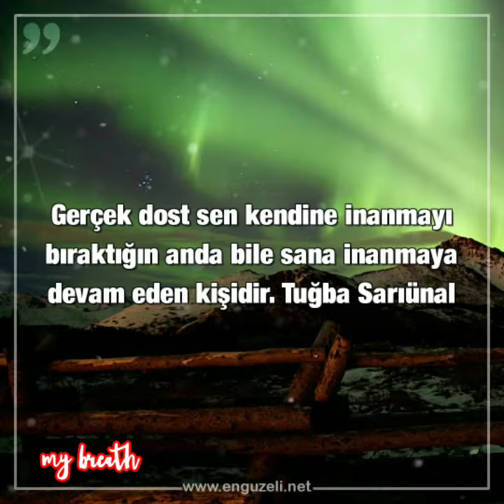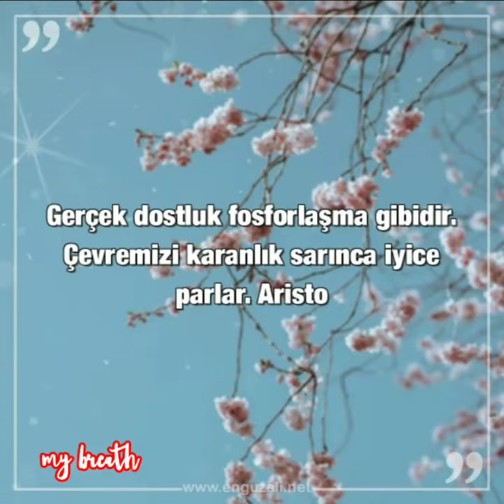Whatshapp durum ❤anlamli ve manalı sözler2021 ❤👉 gerçek dost herkes çıkıp gittiğinde gelendir 👈❤